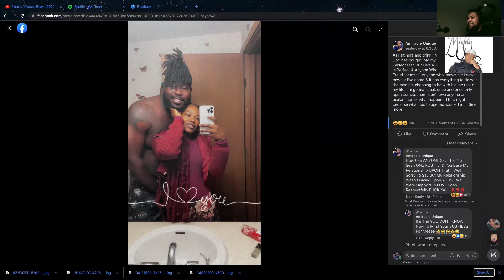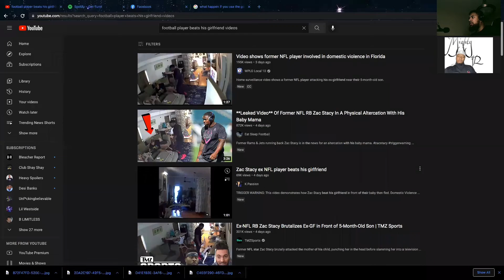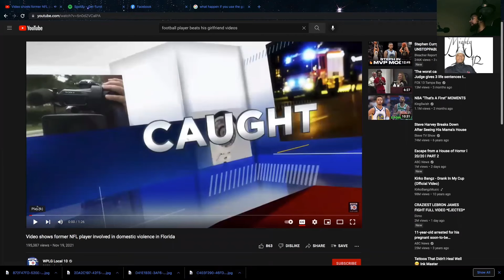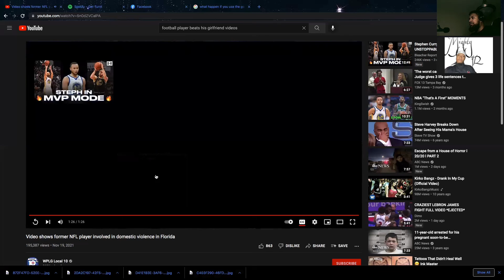Stop Abusing Women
Electijevon is sits down with Detroit rapper Mighty J.R and talks about the recent abuse cases and how to heal and overcome abusive relationships